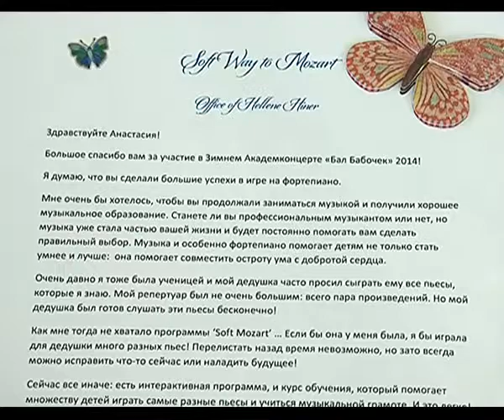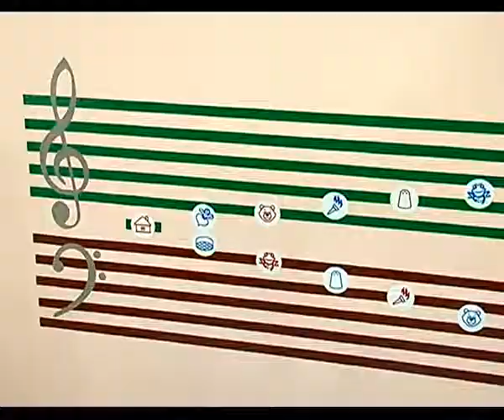TV story about Soft Mozart in Ussuriysk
The music studio 'Little Genius' is built on the Soft Mozart curriculum. In this story a journalist is telling about the participation of the schools' students in the 'Butterfly Ball' that Soft Mozart Academy provides on line from 15th of December to 15th of January every year.